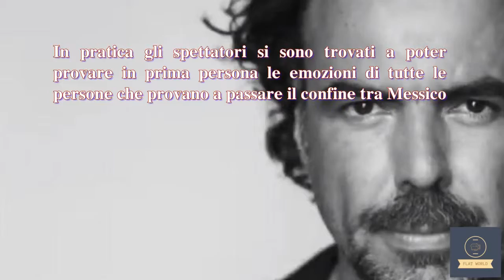Cannes 2019, Alejandro Inarritu sarà il presidente di giuria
? Tutto su notizie, scandali, idoli, fatti, divertenti, scacchi, incidenti, canzoni e altro ancora. non dimenticare di iscriverti, amare e condividere per aiutarsi a vicenda conoscendo il meraviglioso mondo delle notizie